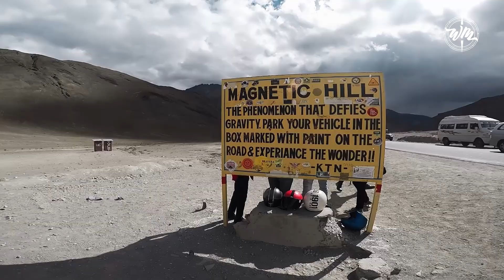Mumbai to Leh Ladakh Roadtrip | Part 6 | Lamayuru | Wandering Minds VLOGS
Mumbai to Leh Ladakh Roadtrip - Part 6

This was the day 9 of our trip. Most of the travelers do not take stop here but we are so glad that we did.
Lamayuru is a small village midway between Kargil and Leh. It is famous for moonlike landscapes, also known as Moonland.
Located in the faraway land of Ladakh, Lamayuru Monastery is perhaps one of the most intriguing places that you can see. Considered to be one of the largest and oldest monasteries of Ladakh. Situated at a height of 3,510 metres (11,520 ft), the monastery is located on the extremely scenic Srinagar-Leh highway. I visited this beautiful place in September 2017. While you are in Lamayuru, make sure you take a walk in the village also, apart from the monastery. Use the universal Ladakhi greeting, Julley, and a big smile and people will open up to you easily.

Come say Hi to Wanderers:
Sushil Ahire